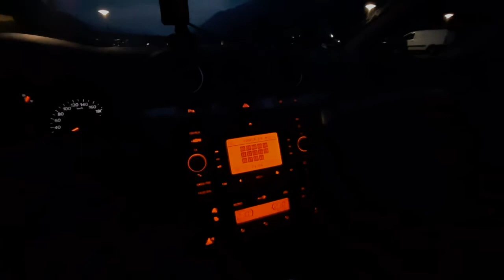Piątek piąteczek piątunio nocne granie na spontanie.